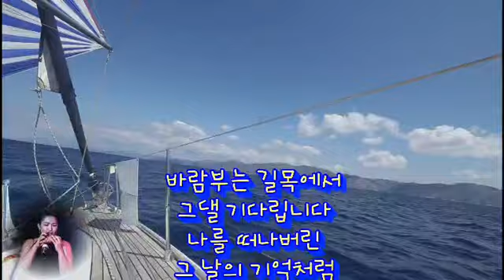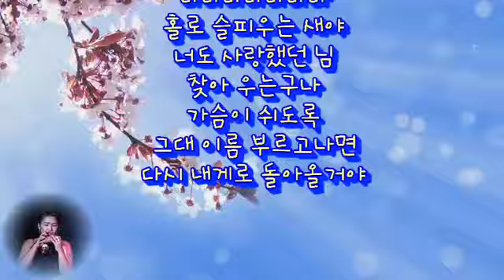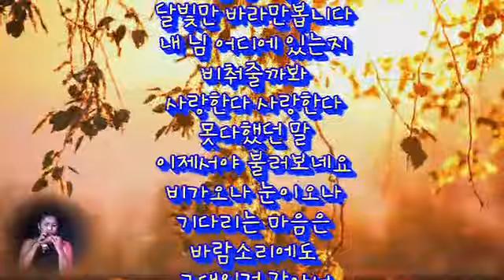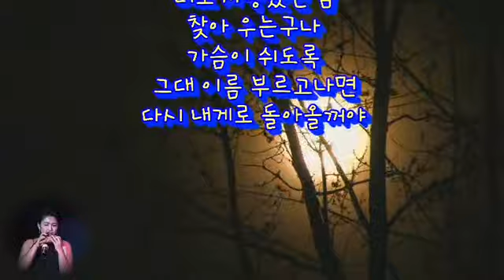가시리 //오카리나 김혜선